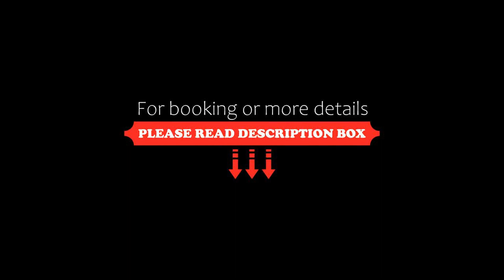Erlebnisort Gassenhof, Ridanna, Italy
About Property:
You're eligible for a Genius discount at Erlebnisort Gassenhof! To save at this property, all you have to do is sign in.
Located in Ridanna, Erlebnisort Gassenhof features a restaurant, bar, garden, and free WiFi throughout the property. Featuring family rooms, this property also provides guests with a children's playground. The hotel provides an indoor pool, hammam, evening entertainment and room service.
Guest rooms at the hotel are equipped with a seating...
Property Type: Hotel
Address: Untere Gasse 13, 39040 Ridanna, Italy
Searching For
1. Erlebnisort Gassenhof - Ridanna - Italy
2. Erlebnisort Gassenhof - Ridanna - Italy Address
3. Erlebnisort Gassenhof - Ridanna - Italy Rooms
4. Erlebnisort Gassenhof - Ridanna - Italy Amenities
5. Erlebnisort Gassenhof - Ridanna - Italy Offers and Deals
Audio Credit:
Track Title: Blank Slate
Artist: VYEN